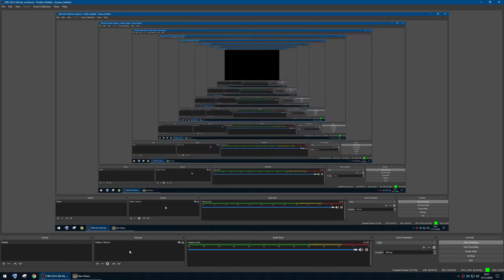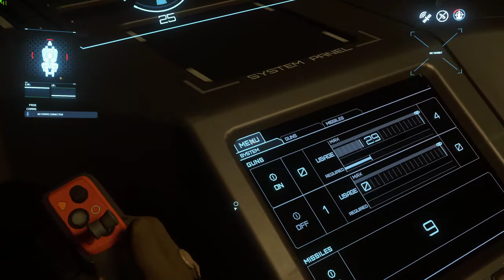Star Citizen 3.7.2 | IA Expo - Nov 27 – ARGO / MISC / Crusader ¹⁴⁴⁰ᵖ⁶⁰ᶠᵖˢ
[Premiered 27 November 2019]

Visiting to the Intergalactic Aerospace Expo 2949 on Arccorp. Day 4 Nov 27 – ARGO / MISC / Crusader. Flying the Starfarer Gemini.

Want to know me and my computer better? Check out the "About" section of my channel.